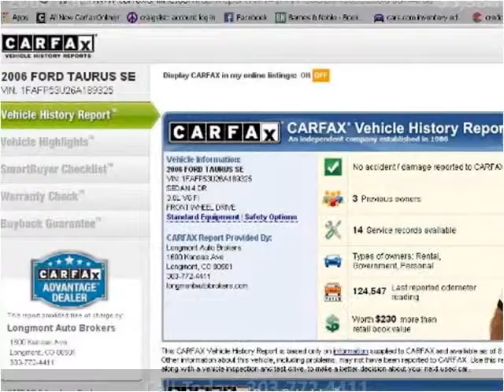2006 Ford Taurus Used Cars Longmont CO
This 2006 Ford Taurus is available from Longmont Auto Brokers.